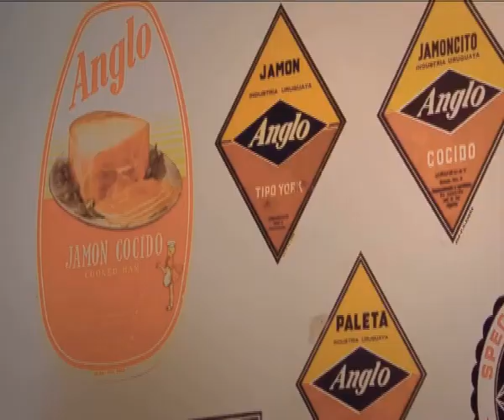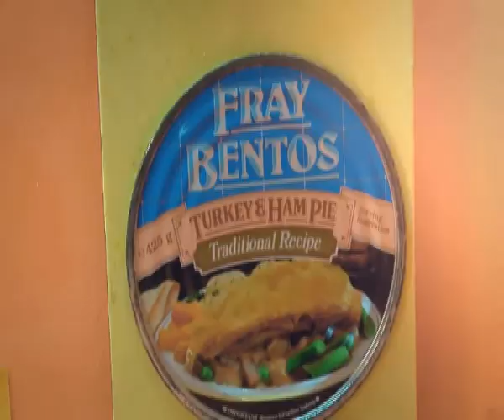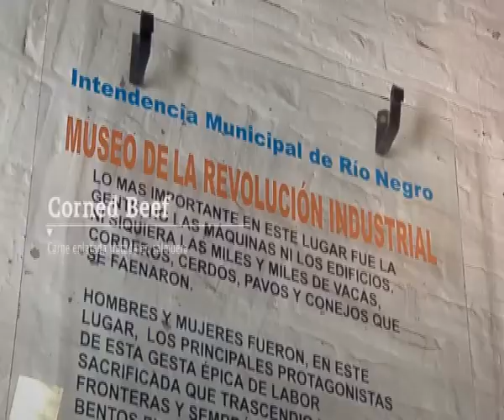Una empresa de Fray Bentos preseleccionada para el plan estratégico de gestión del sitio patrimonial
Siete empresas, internacionales, nacionales y locales quedaron preseleccionadas para el plan de gestión estratégico del sitio patrimonial